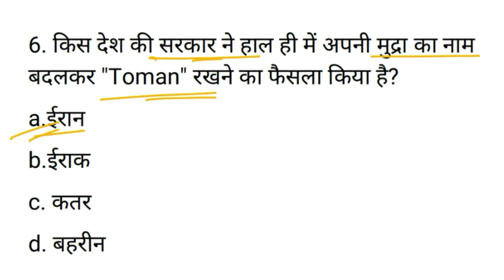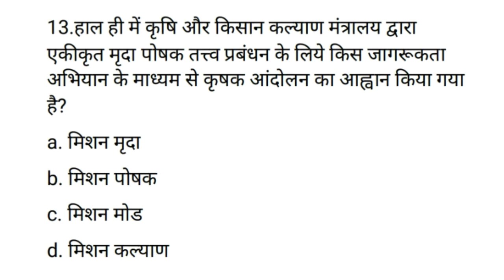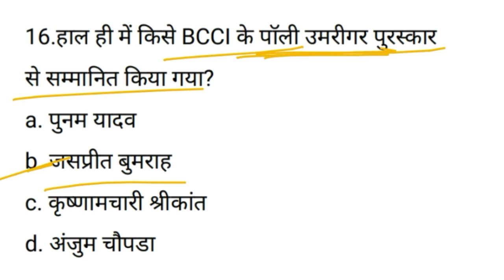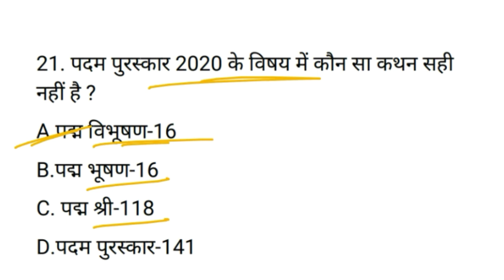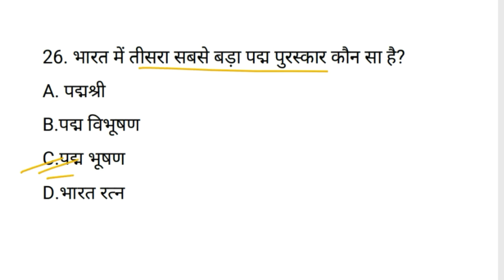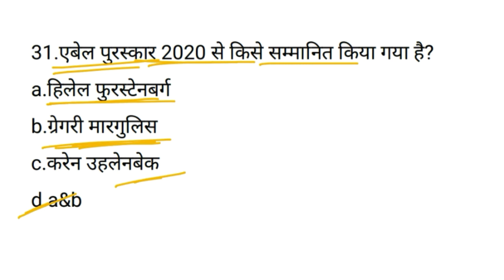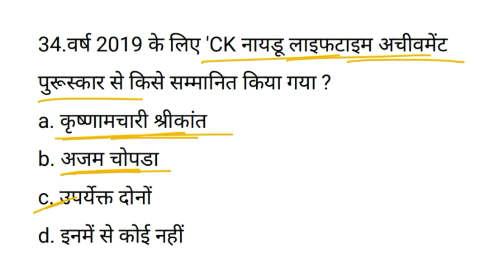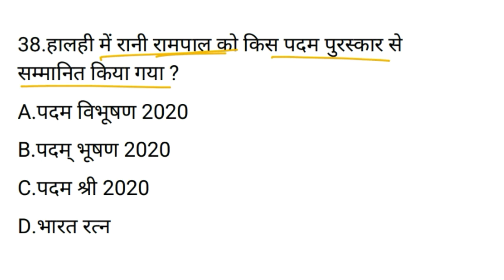10 may 2020 current affairs | Daily current affairs